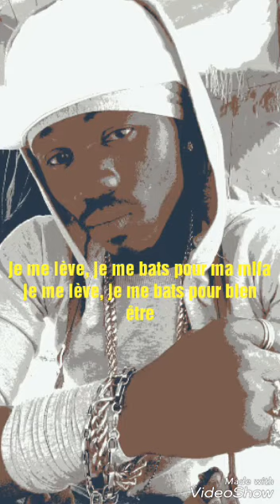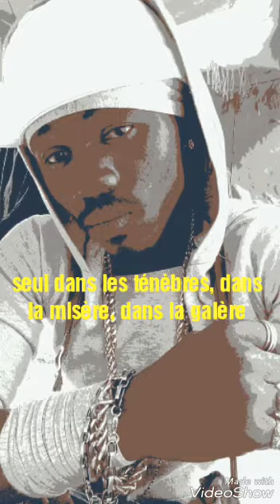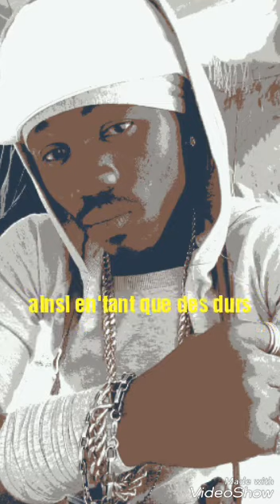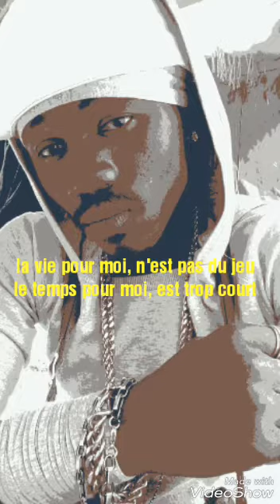Sn3f B_ La vie_ Lyrics